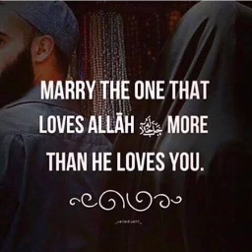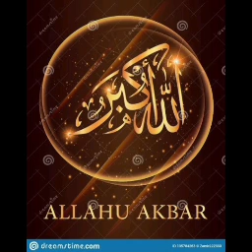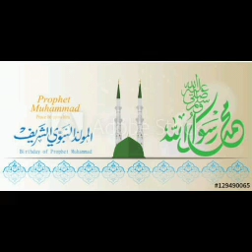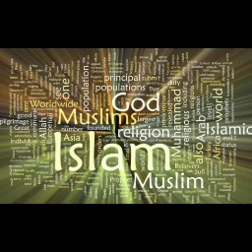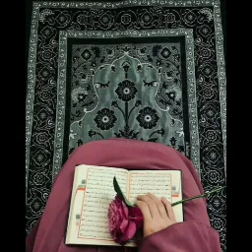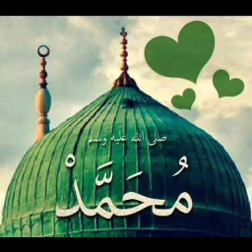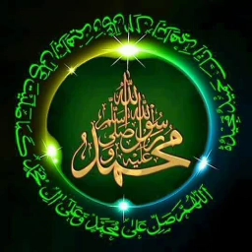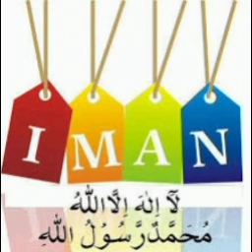#1155 | பாத்திலை ஒளித்து ஹக்கய் நிலை நாட்டுவோம் | அல் மஜ்னா டிவி | தமிழ் பயான் | பக்கிர்